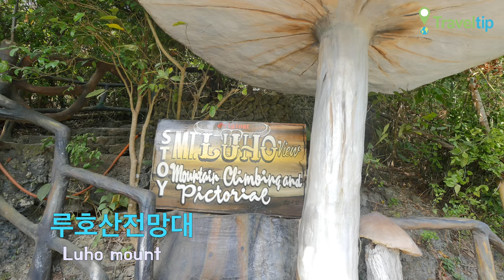루호산전망대 Luho mount